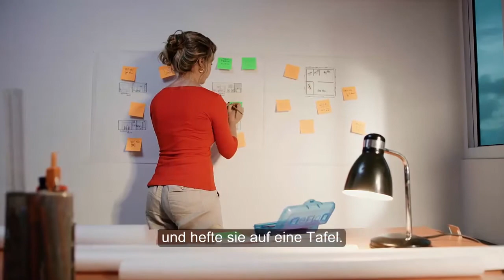5 Wege, wie du die Energie des Vollmondes nutzen kannst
Die Energie des Vollmondes

Die Energie des Vollmondes kann nur dann gut für dich sein, wenn du sie richtig nutzt.

Sie kann das Niveau deiner positiven Energie erhöhen, aber sie kann auch deine Emotionen anregen.

Der Vollmond bringt eine enorme Menge an Energie mit sich, und deshalb ist es besser, wenn du ruhig bleibst.

Sonst wird er keine positive Wirkung auf dich haben.

Alles, was in deinem Körper und deinem Geist geschieht, wird während des Vollmondes verstärkt.

Wenn du ein wenig wütend bist, wirst du noch wütender. Wenn du glücklich bist, wirst du noch glücklicher sein.

Diese Energie ist stark. Du musst ihr die richtigen Richtungen geben.

Hier sind 5 Wege, wie du die Energie des Vollmondes nutzen kannst